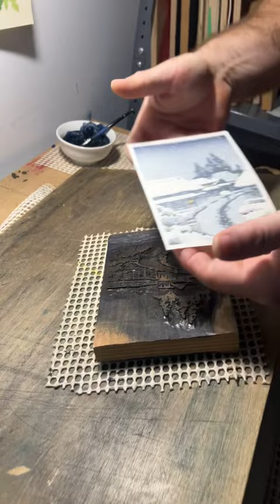Hasui Woodblock Print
This is a short video of me printing "Terajima in Snow" by Kawase Hasui.  This is a reproduction from the original woodblock print from the 1930's.